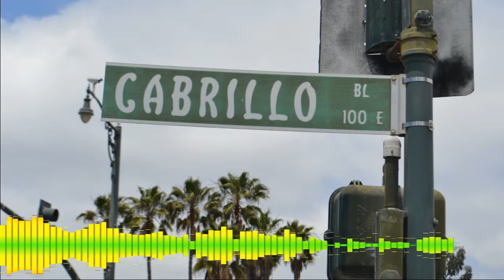Juan Rodríguez Cabrillo, descubridor de California.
Por Luis del Pino.